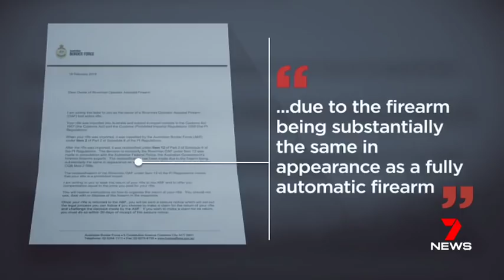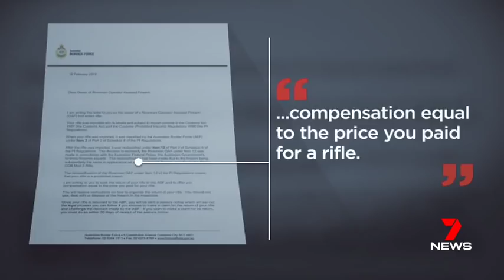Bolt action rifle ordered turned in by Australian officals as it' s too 'assaulty' VIDEO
The Australian Border Force are giving owners of Riverman rifles 30 days to turn in their operator assisted firearms as they look too much like banned semi-autos.

The Riverman Gun Works OAF series rifles are made in Idaho and about 100 or so (numbers vary) have been imported into Australia. Now, as reported by News 7 Brisbane, the gun is now outlawed and officials want them turned over to Border Force.

The "bungled buyback" could cost tax payers down under as much as $1 million Australian (about $790,000 US).

The two-page letter sent to Riverman owners officials state that the reclassification "has been made due to the firearm being substantially the same in appearance as a fully automatic firearm, specifically the Stoner CQB Mod 2 rifle."